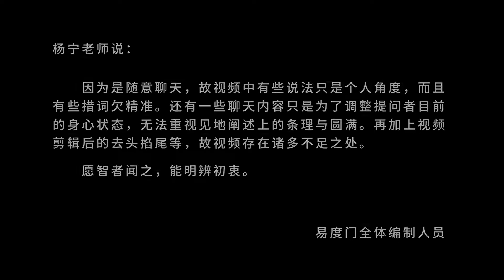先觉照自己的起心动念 易度门 聊天室汇辑2012年3月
先觉照自己的起心动念
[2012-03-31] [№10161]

易度门 聊天室汇辑 2020：h